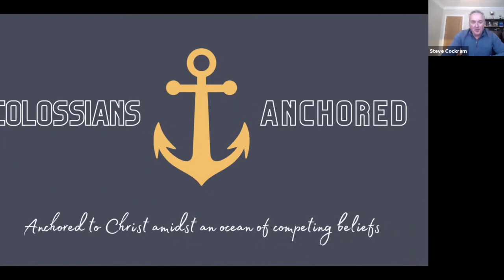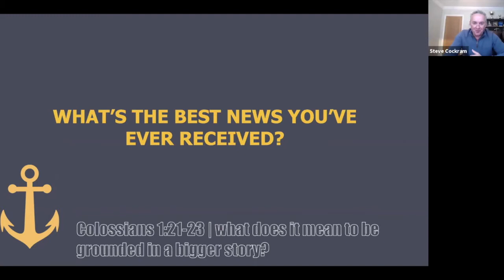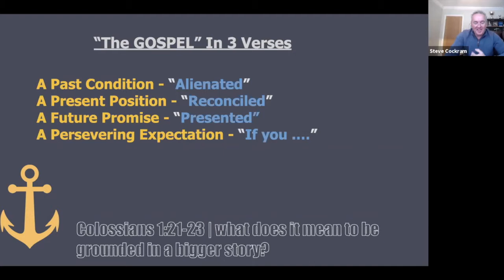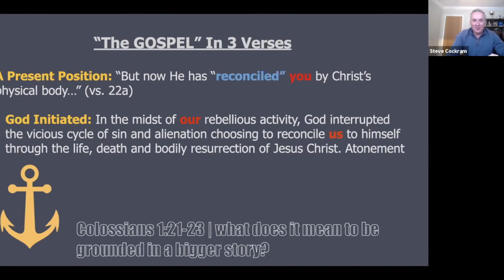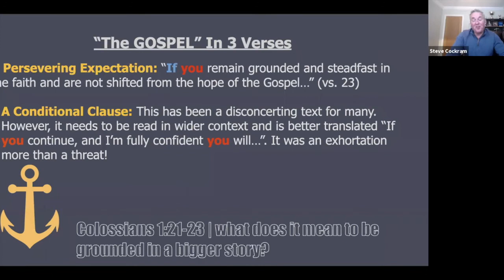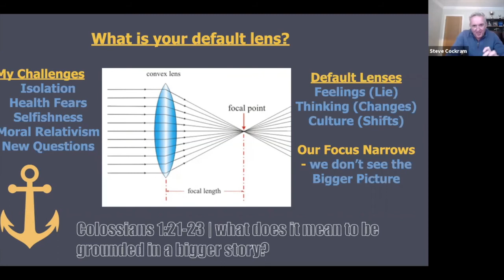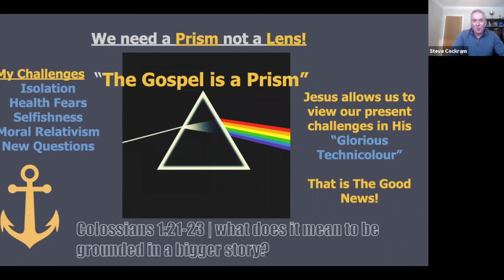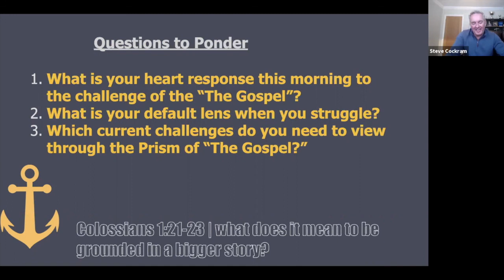What does it mean to be grounded in a bigger story? Colossians 1v21-23. Steve Cockram